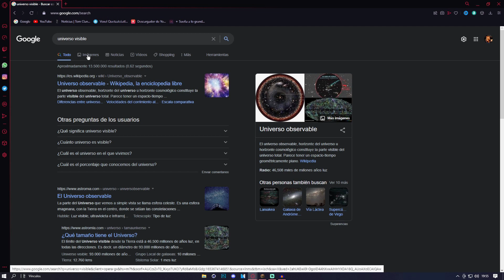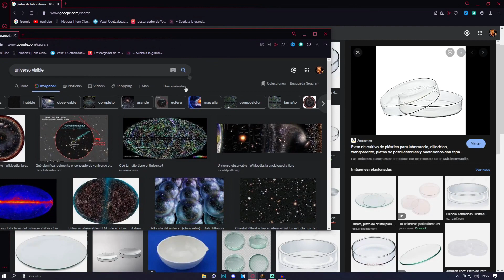8 al 10 de 100 - SOBREVIVO 100 DIAS en UHC - Minecraft 1.18.1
🚀En este video estoy SOBREVIVIENDO 100 DIAS en un UHC MINECRAFT 1.18.2 😱🔥

✅ Información General ✅
1️⃣✦Características de mi PC:

🔰  Tarjeta gráfica Nvidia GTX 980 TI 6GB

00:00 Intro
01:00 Opinión Mods
11:51 Preguntas
17:35 Aliens
27:02 Abandono de Twitch
32:57 Despedida